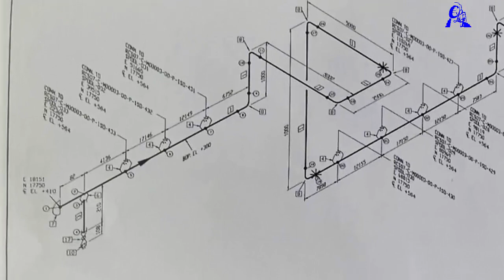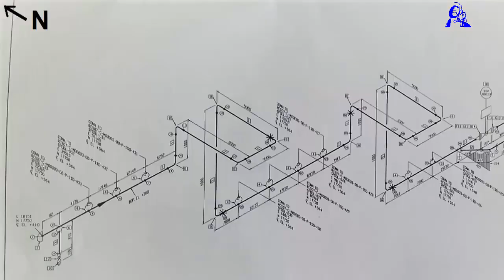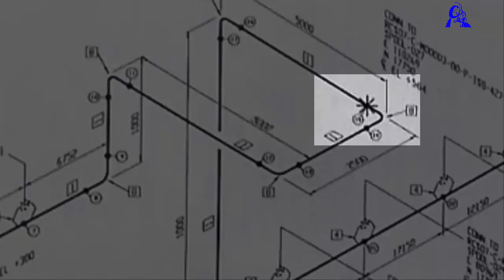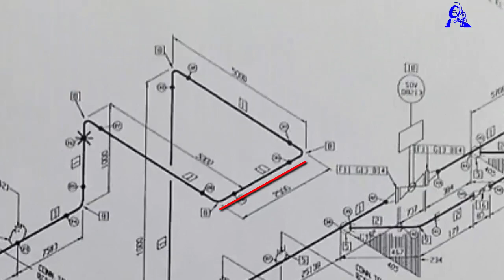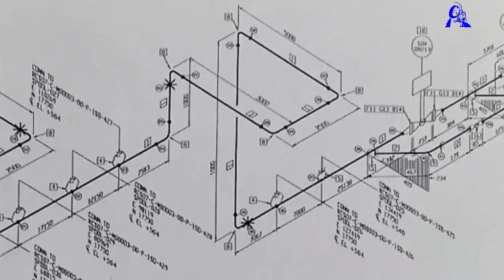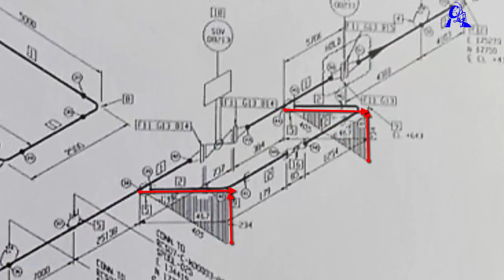isometric pipe drawing diraction wire template bending practise in Hindi/part 2 video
ye video me isometric pipe drawing direction ke bare me btaya gya hie
isometric pipe line diraction wire tamplet bending ka practise kraya gya hie
pipe fitter and Fabricator Guide training

Intro Template created by Partners In Crime
Channel: Youtube.com/c/PartnersInCrimeGFX